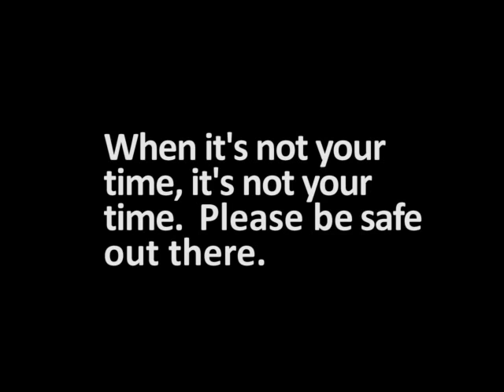Wenn deine Zeit noch nicht gekommen ist ......